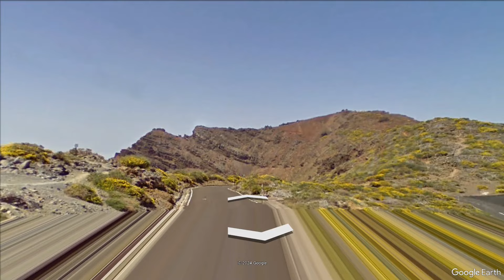Canarias Kanaren La Palma 2024 Wetter aktuell 24.11.2024 Wahrscheinlich Wetterkapriolen am Sonntag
Von 6 bis 18 Uhr hat AEMET eine gelbe Wetterwarnung für La Palma veröffentlicht.

AEMET formuliert dies wie folgt:
"Bewölkt, wahrscheinlich mit starken Regenfällen, wahrscheinlicher auf den Gipfeln und am Westhang. Sie können in Form von Schauern auftreten und von einem Sturm begleitet sein, wobei sie am Westhang eher in der ersten Tageshälfte und am Osthang am frühen Nachmittag wahrscheinlicher sind."
Anmerkung: Titelfoto ist von den letzten Kapriolen auf Teneriffa und nicht von La Palma😉